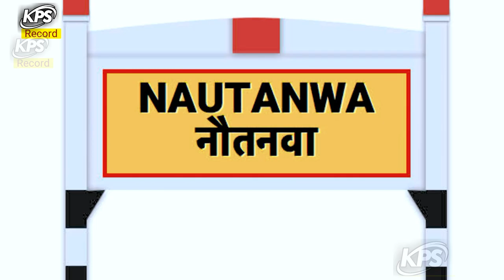VIDEO_SONG नौतनवा में मिला Nautanwa Me Mila भोजपुरी आर्केस्टा सांग Kamal Bhojpuriya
VIDEO_SONG नौतनवा में मिला Nautanwa Me Mila भोजपुरी आर्केस्टा सांग Kamal Bhojpuriya ‎@KPS Record

:- SONG. NAUTANWA ME Mila
:-SINGER. KAMAL BHOJPURIYA
:;LYRLCS. AJAY RAJ
:;MUSIC. VIKESH BHOJPURIYA
:-RECORDING. SHAILENDRA JI
:-VIDEO_DIRECTOR. VISHNU YADAV SHIVA
:-LEBAL. KPS RECORD
:-COPYRIGHT. KPS RECORD
:-COMPANI. KPS RECORD